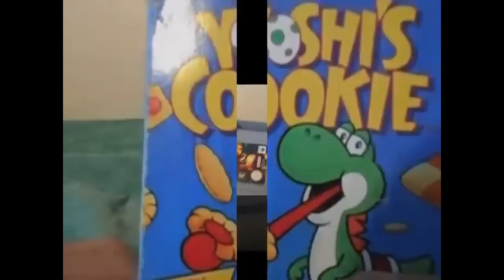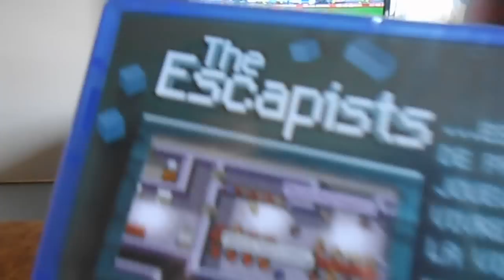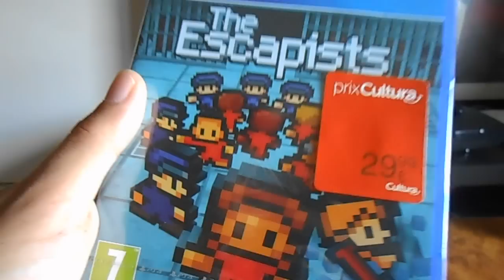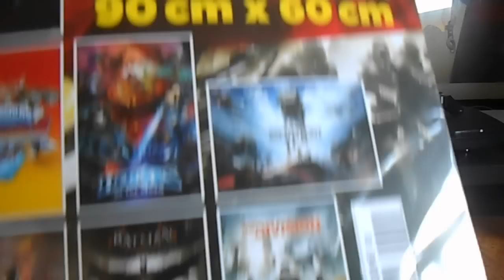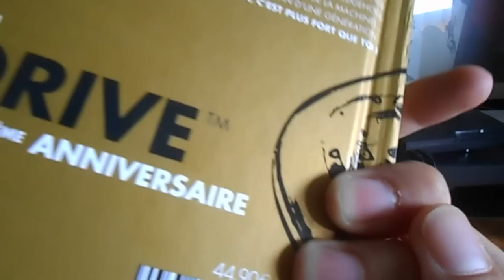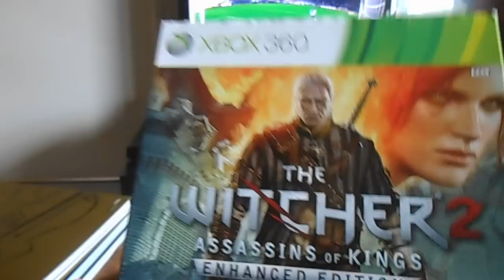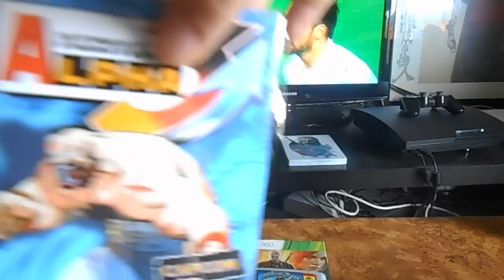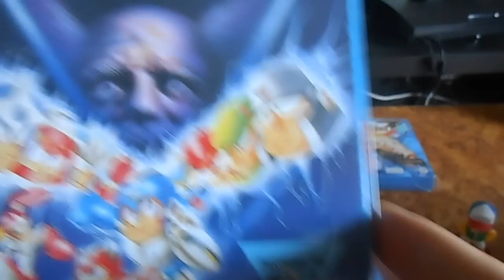Trouvailles Jeux Videos 134 : Dimanche 28 Juin 2015.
mon id psn : Misfits_0 ( c est un ZERO ^^)
et mon identifiant Wii U : pequeno33110

on se retrouve comme chaque dimanche pour mon compte rendu achats de la semaine ;)